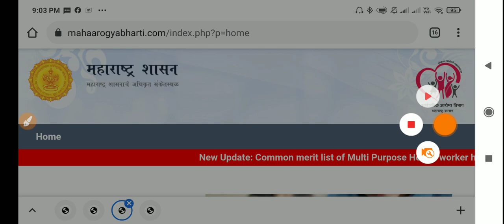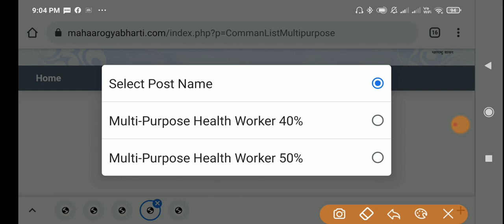Arogya Sevak Final Result 2021 | District wise Merit List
जिल्ह्यानुसार मेरिट लिस्ट पाहण्यासाठी पुढील लिंक ओपन करा